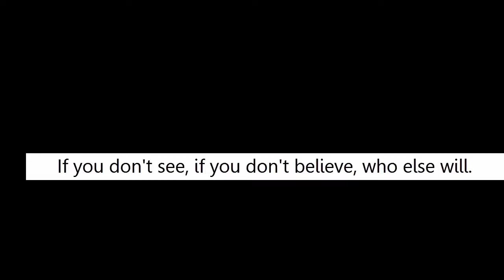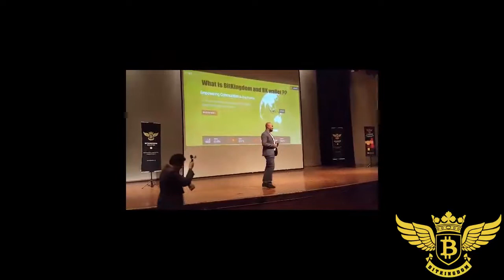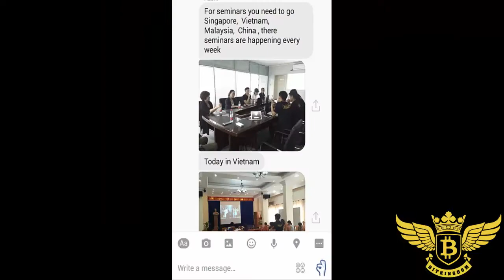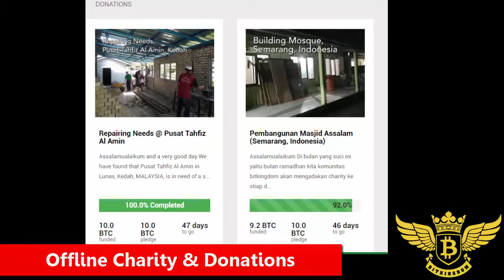Bitkingdom Offline Live Videos of Events, Donations, Charity & Check in Credits.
How to Contact your Referrals in Bitkingdom.  MUST WATCH